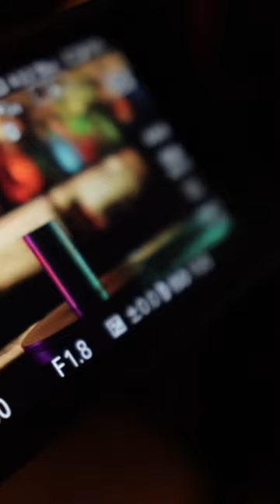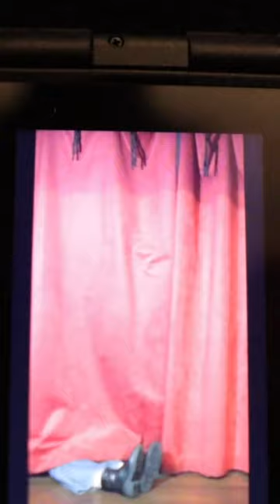Content day!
So the vlogs are gonna he vertical now. Shot in 16x9 as it’s easier to just upload across multiple platforms in this ratio ☺️
Also now you don’t have to rotate your phone because I know you’re watching on the phone 🫠

I hope you enjoy these little snippets of the day I’m trying my best to get better at recording them and being brave with my camera and talking to camera or even just setting it up for shots.

We’ll get there.